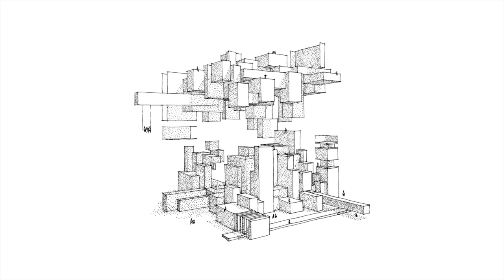ALVA - Social Club feat. Cosmonection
Heterotopies EP - PN 009